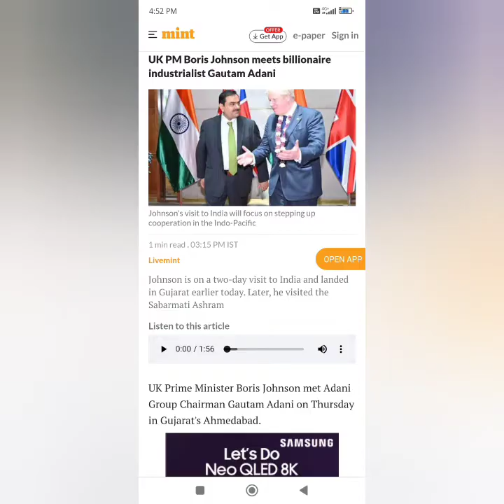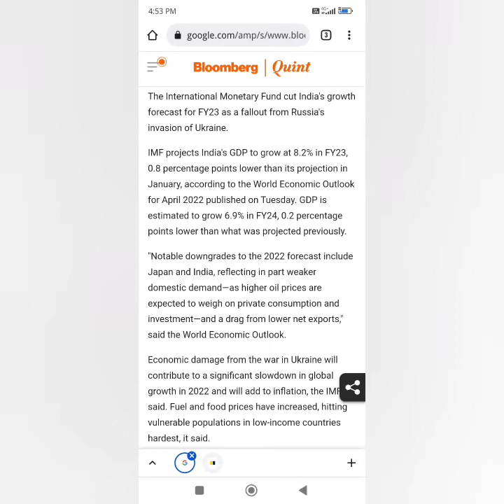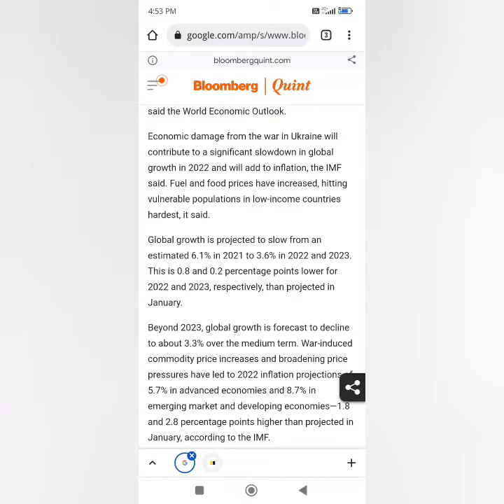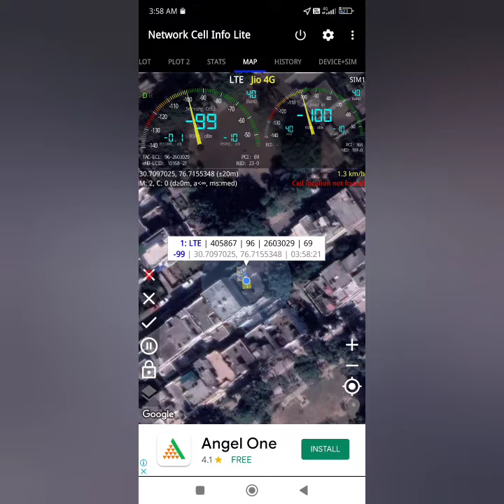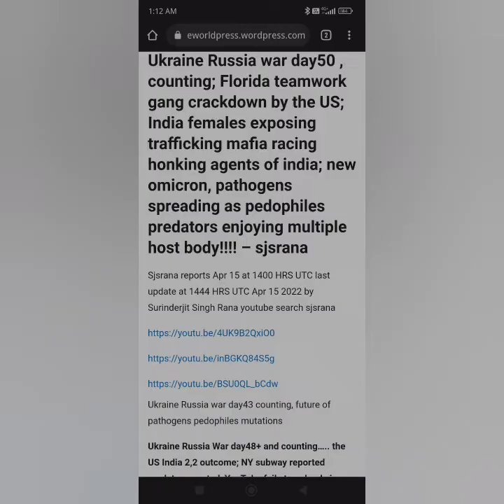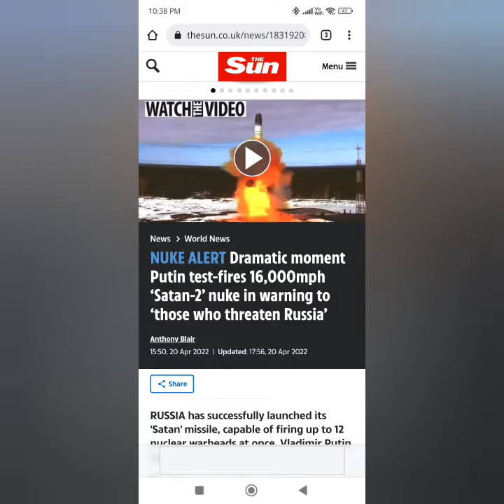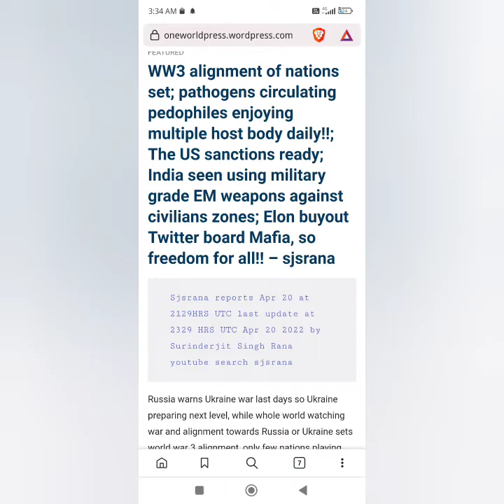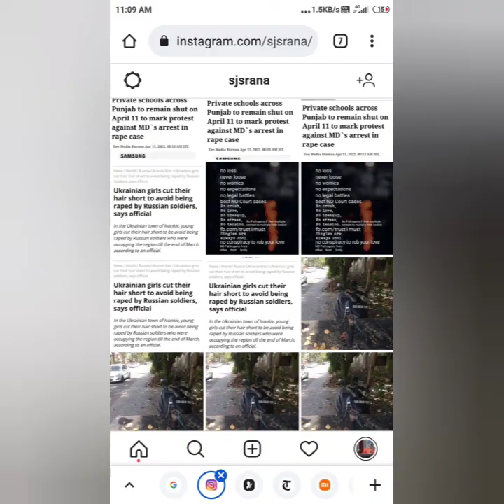WW3 alignment nations; UK PM visits India for alignment, Russia RS28 Samrat launch - sjsrana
At  1222 HRS UTC Apr 21 2022 sjsrana Surinderjit Singh Rana updates World events, WW3 alignment, Elon Musk buyout Twitter offer, while Twitter board Mafia showing tantrums again! India Pedophiles teamwork association and metaphor games Mafia racing honking agents trafficking females daily at night hours working with impostors impersonators alike, sun activates CME and filament busting, 1493 phase 3 b2 SAS Nagar Mohali Chandigarh property details on sale as moving out sjsrana
Surinderjit Singh Rana
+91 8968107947 WhatsApp telegram number
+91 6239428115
for role in humanity building contact directly at:
1493 phase 3 b2 SAS Nagar Mohali Chandigarh corner house same location past 12 years